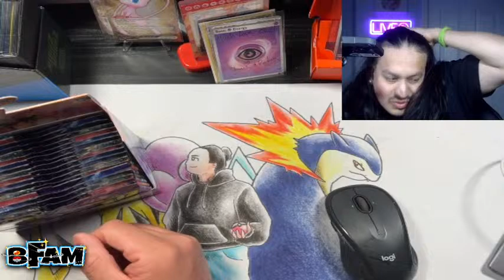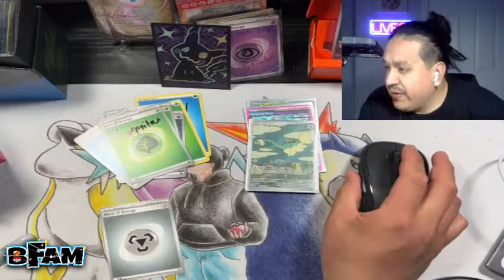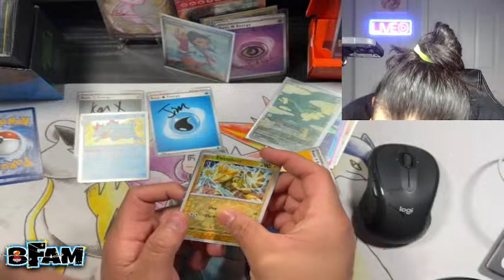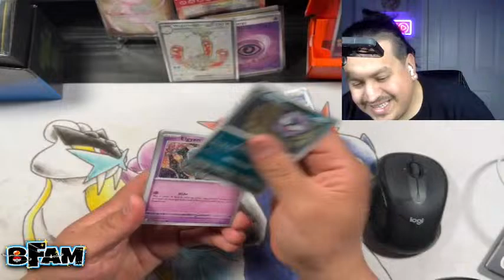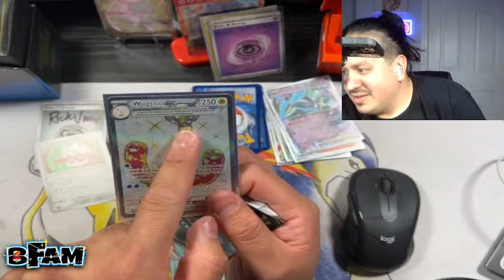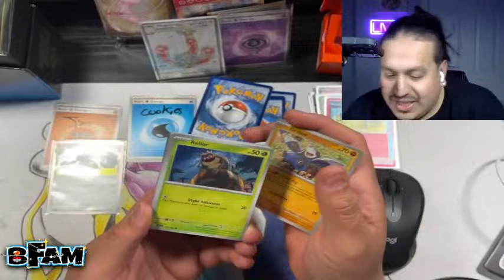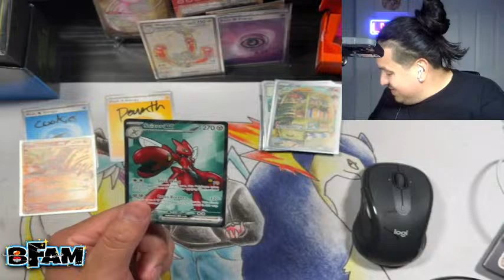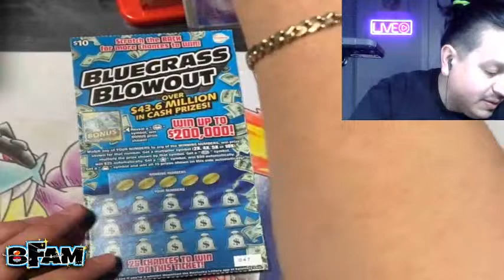🔴LIVE🔴 Opening Temporal Forces A Bit Early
How's It Going Folk !

if you wanna support your cousin hit the link and drop some coin